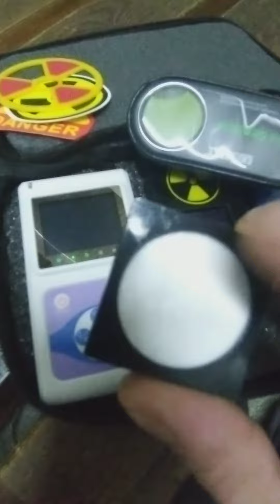☢ Atom-scan.com ПРОДАМ КУПЛЮ дозиметр радиометр Урановое стекло СБТ10 CsJ NaJ ЖС19 СБМ20 ФЭУ85 СРП88